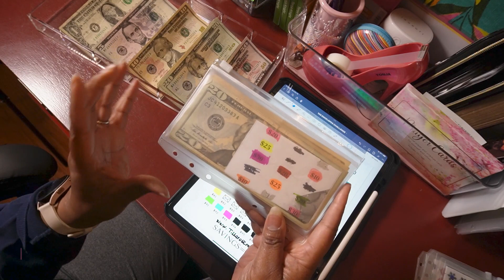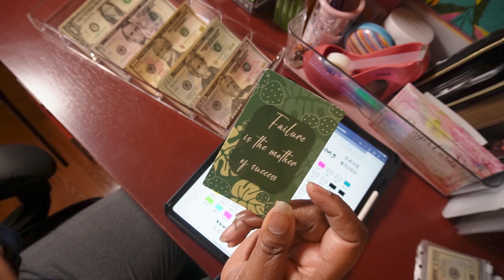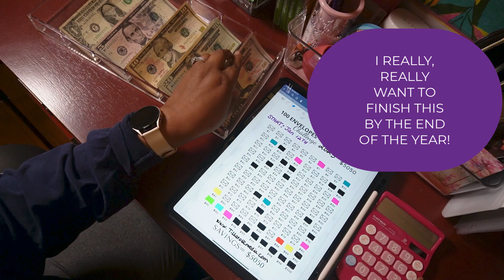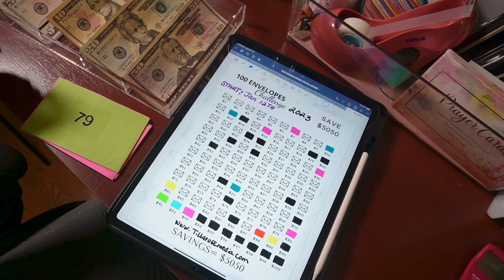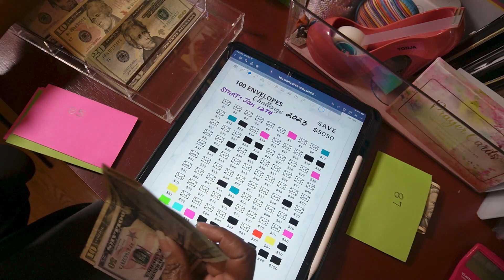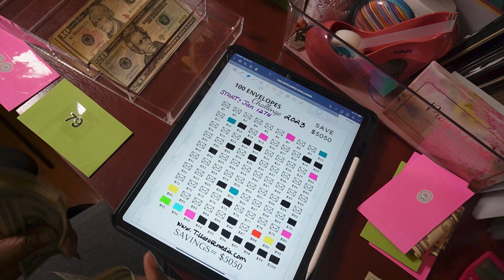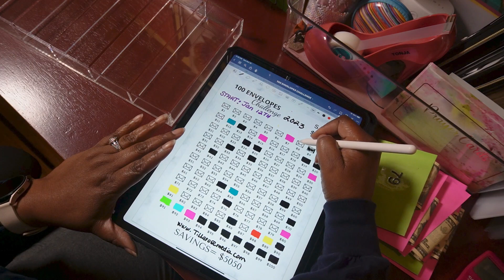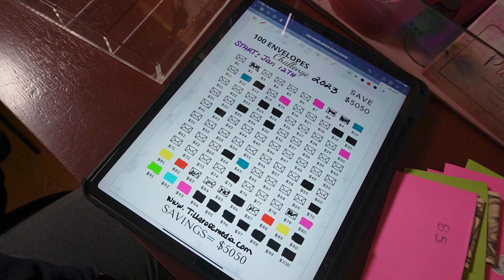Transforming My Savings: Cash-Stuffing My 100 Envelope Challenge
Thank you for spending time with me. In today's video, I will be cash-stuffing my 100-envelope savings challenge with money that I rolled over from completed savings challenges.

SCAN your receipts to earn gift cards
FEVUWF

TURN ON THE JUICE